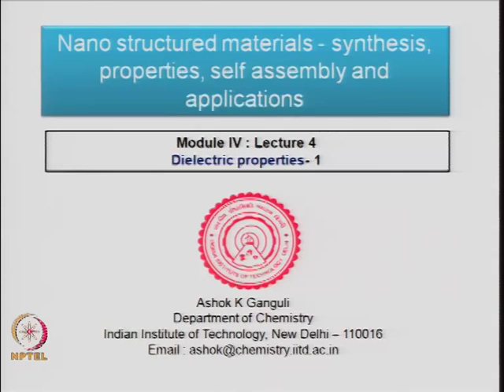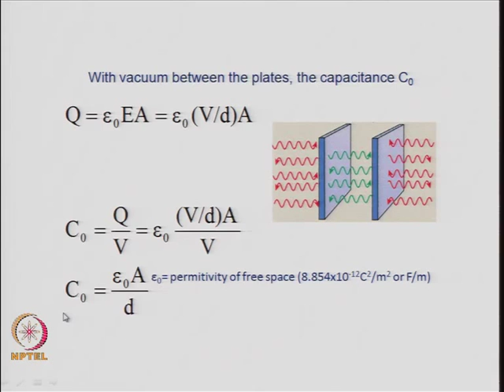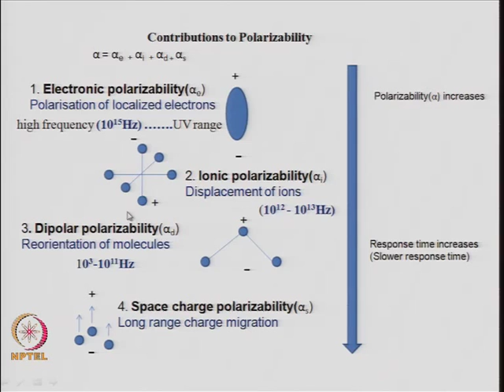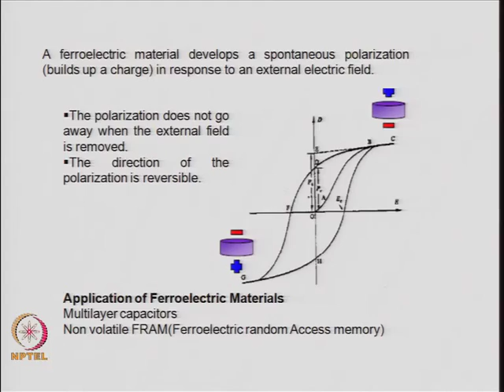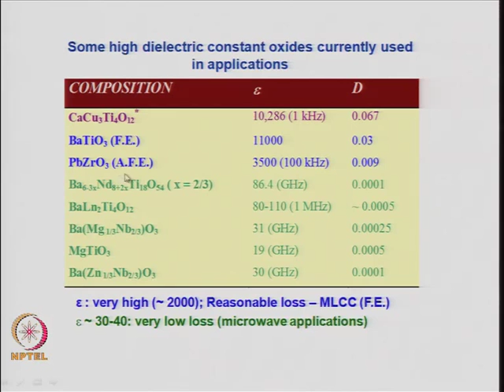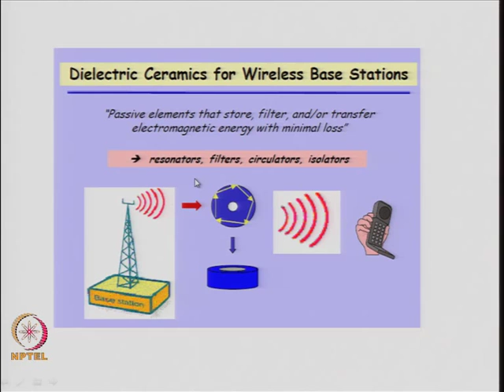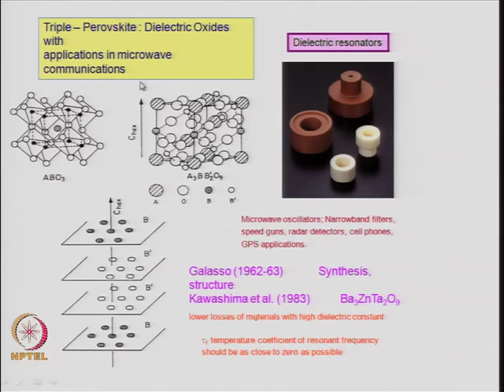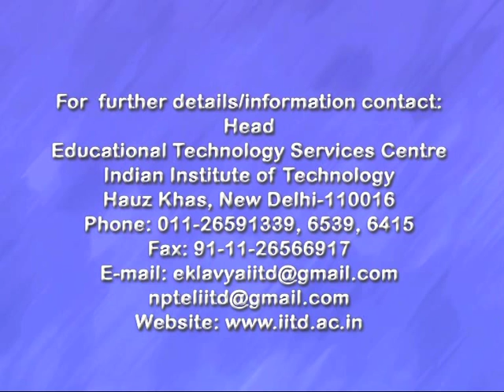Mod-04 Lec-32 Dielectric Properties - I